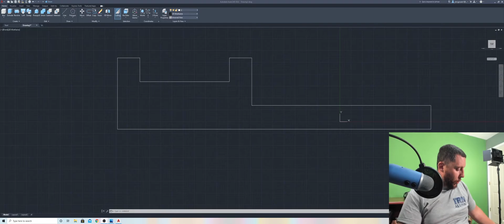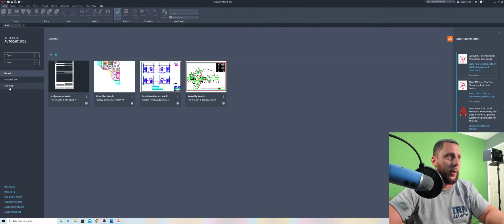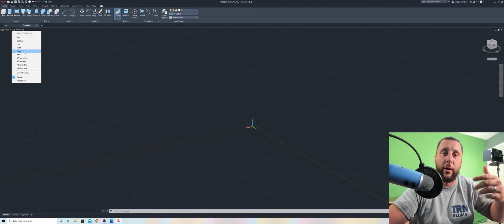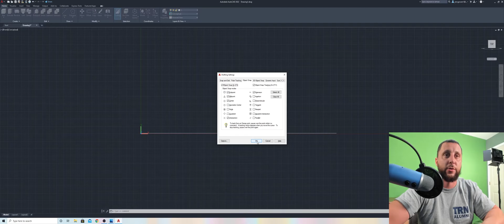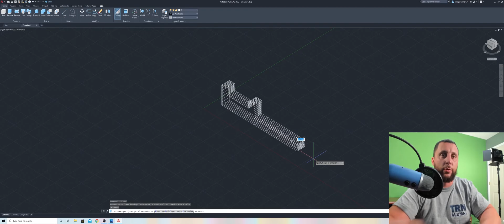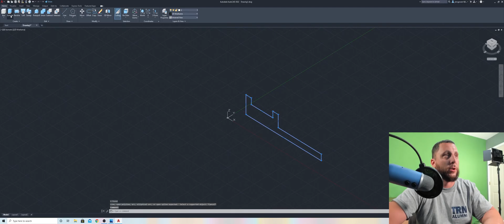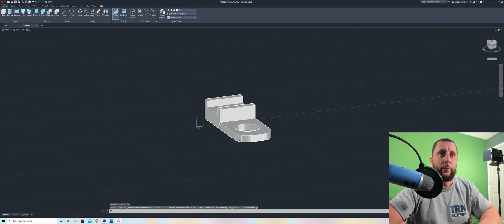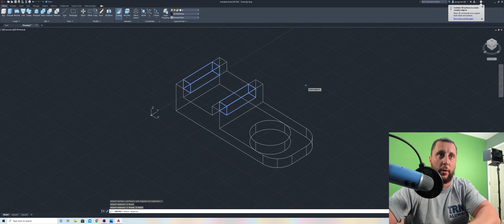AUTOCAD 2022 - THE CASTLE 3D MODEL - MY TRIUMPHANT RETURN!